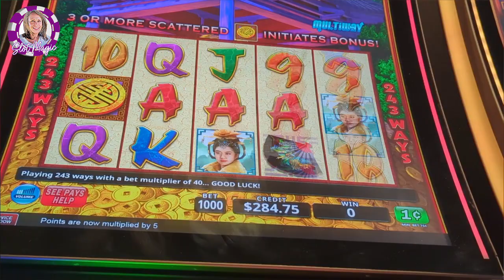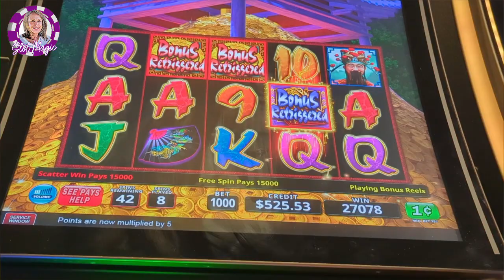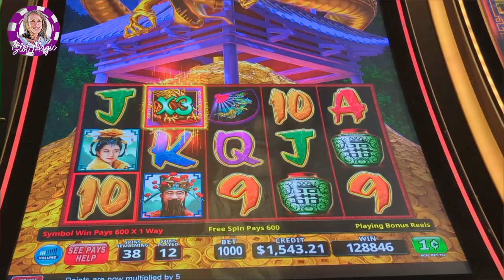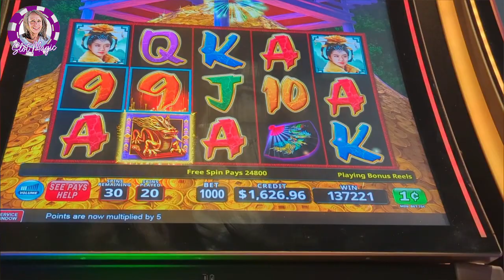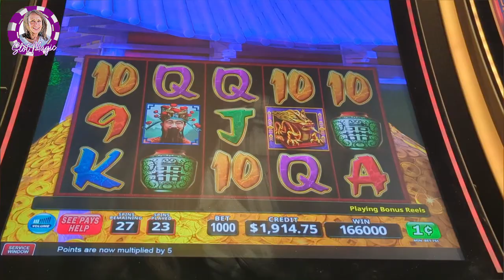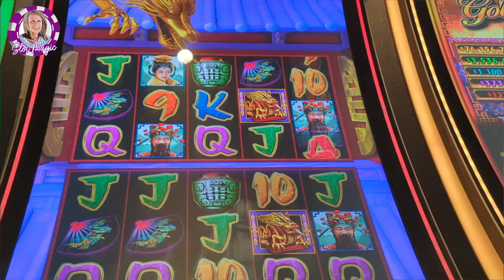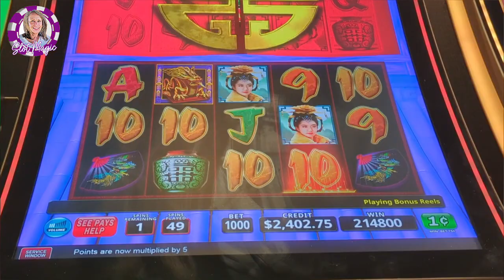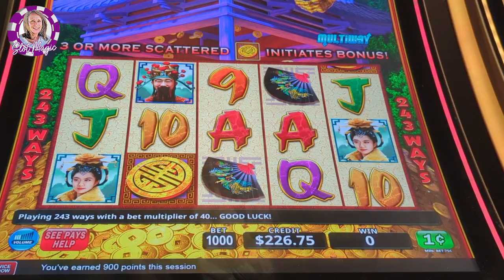🔥Triple Fortune Dragon Rising Retriggers Me for a Jackpot Handpay!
Holy retriggers! This was an epic session on Triple Fortune Dragon Rising for a huge jackpot handpay!

You can also show your support by clicking the THANKS button below the video, or donate to me in crypto at slotmagic.crypto.

Check out Slot Magic slot channel, high limit live slot play on Triple Fortune Dragon Rising slot machine, slot machine win, slot machine jackpot, big wins on high limit slots, 大贏, las vegas casino, slot channel, gaming channel, casino slot tips, how to win on slots.

♥️Slot Magic♥️